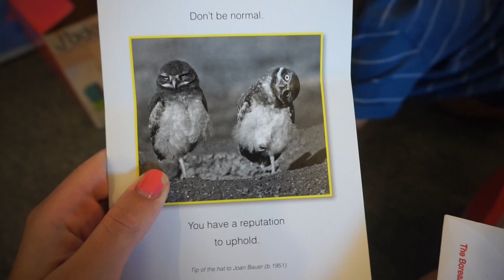Fourth & Presents | July 4 - 5, 2017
Lorraine Stanick

United States